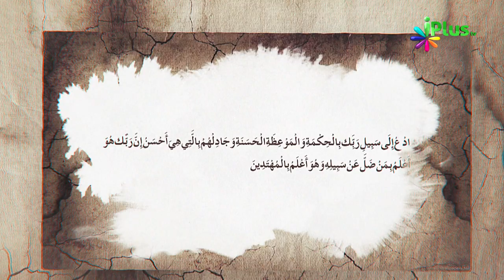Du'aat Ke Liye Rehnuma Khutoot Ep 01 By Shaikh Izhar Ul Haque Madani - iPlus TV